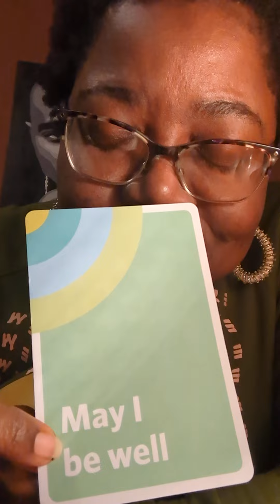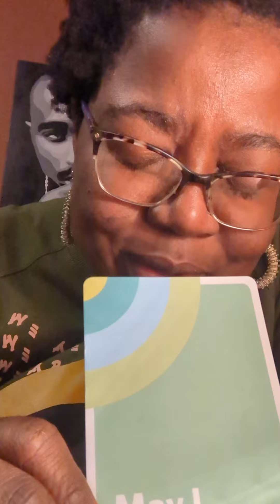Day 38 May I be well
Do you know how powerful your words are? SPEAK positivity into your life in the morning and before you go to bed.

Try it and notice a difference.